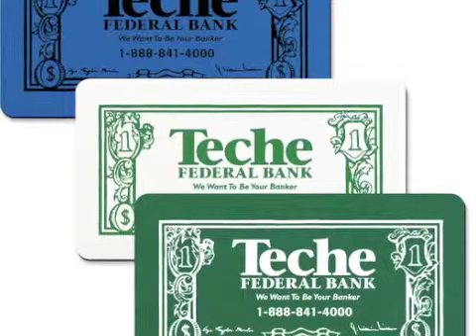Dollar Bill Jar Openers Money Promotional Items Customized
Many jar opener sizes and shapes!